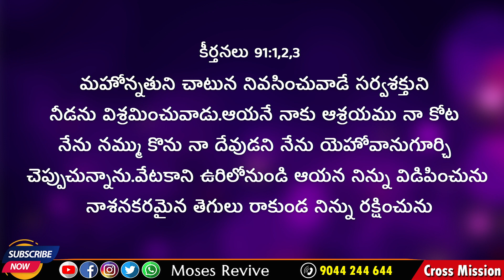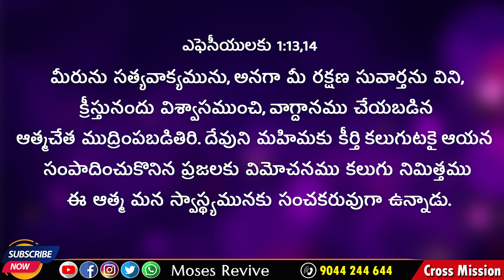WomensMeetonline 4th August || Topic: దేవుడే సహాయకుడు || Susan || Revive